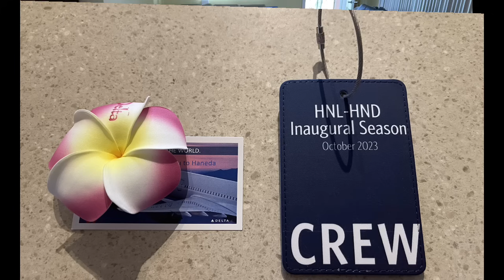[ハワイ暮らし]78歳夫婦の日常生活vlog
待っていた勤めていた会社のホノルル羽田線が再開して、大き何時まで出て、嬉しい日でした。
あまり長く、何度も再開を延期していたので、諦めかけていました。
日本のスーパーでお寿司まで買って驚きましたが、一緒にお祝いしました
ヒルトン花火11/10/23
BGMにukulele beach Doug maxwell を新しく使いました